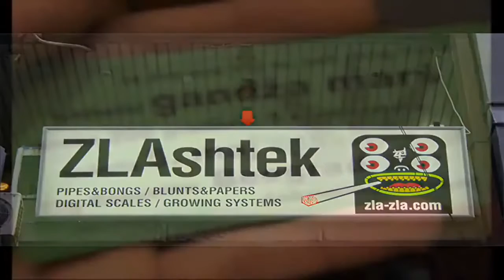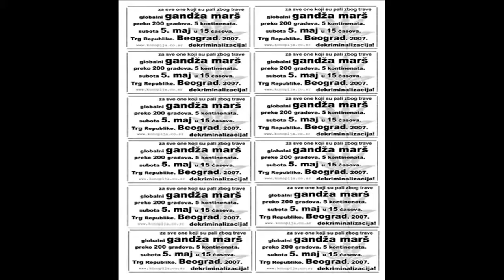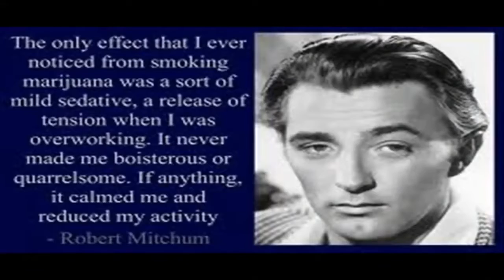Dem Talking Riddim 2011 Cyaan Cut Me Ganja & Burn The Herbs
Belgrade Ganja March Tribute
00:00 Chezidek - Cyaan Cut Me Ganja
04:05 Seven Seals - Burn The Herbs